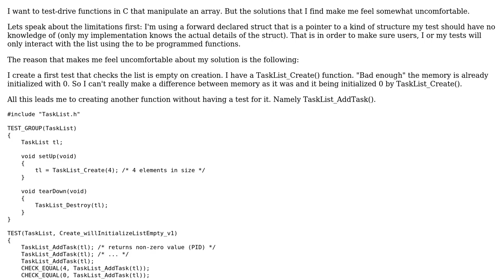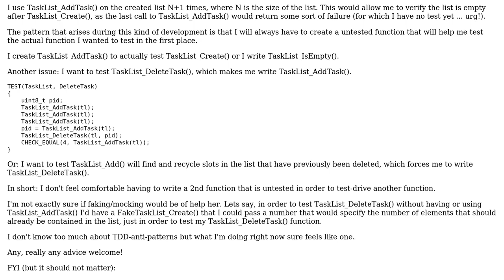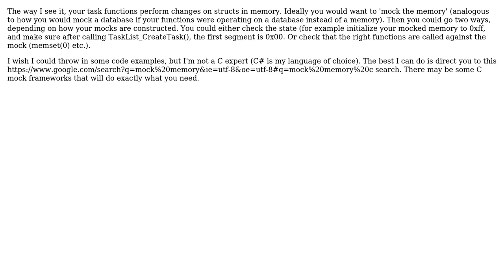Software Engineering: Test-driving list handling functions (2 Solutions!!)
Software Engineering: Test-driving list handling functions

With thanks & praise to God, and with thanks to the many people who have made this project possible! | Content (except music & images) licensed under CC BY-SA | Music | Images & others | With thanks to user lazlo user Eternal21 user D Drmmr and the Stack Exchange Network Trademarks are property of their respective owners. You are responsible for your own actions.